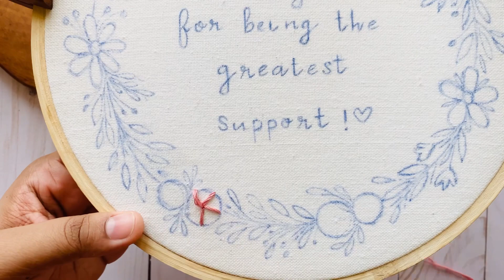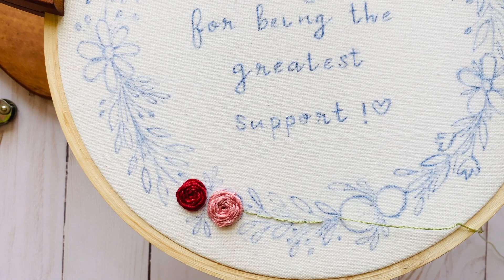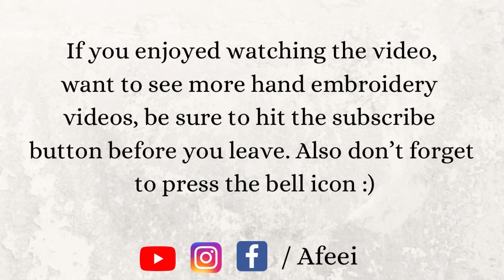Autumn Wreath Part 1 | Tutorial | Embroidery by afeei